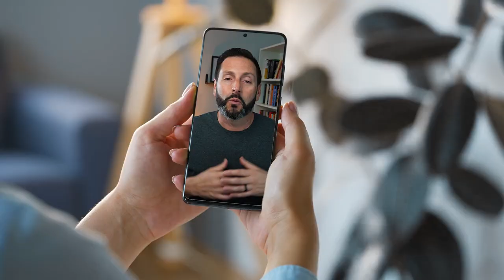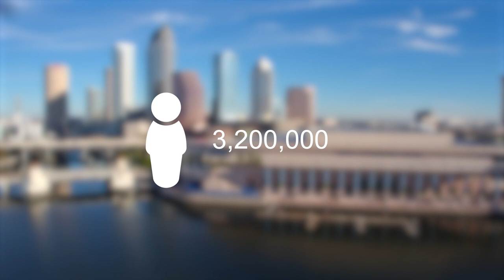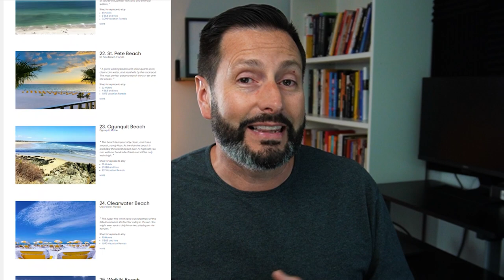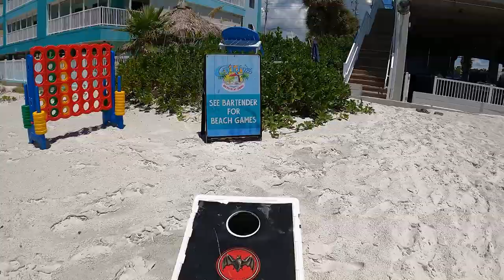The Most Expensive Places to Live in Tampa Bay | Living in Tampa Florida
Looking for a luxurious place to call home in Tampa Florida? Check out the most expensive cites in Tampa! From downtown condos to waterfront estates, these neighborhoods offer some of the best luxury living that the city has to offer.